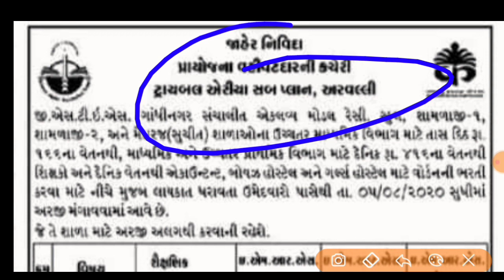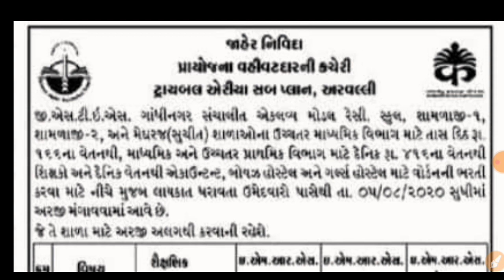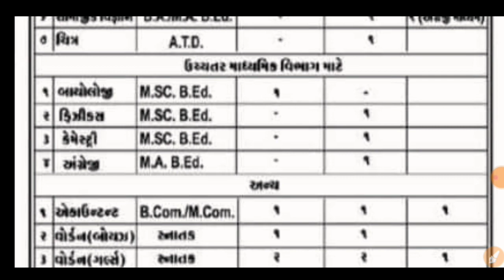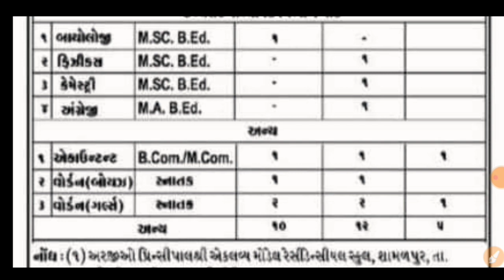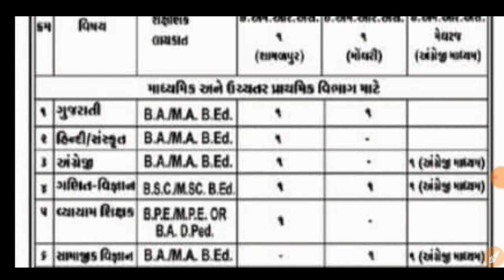આજની શિક્ષક ભરતી || Teacher Vacancy Gujarat || Teacher Vacancy 2020